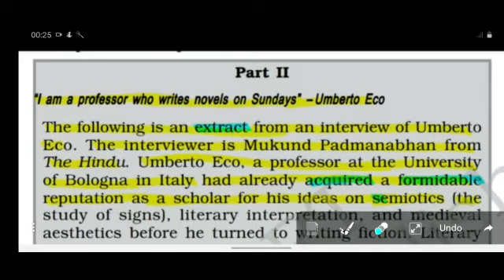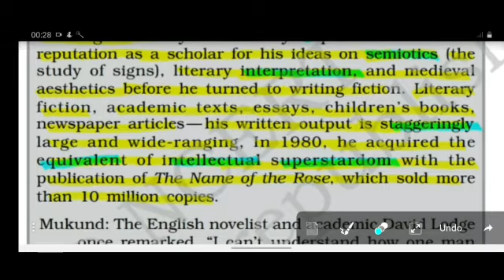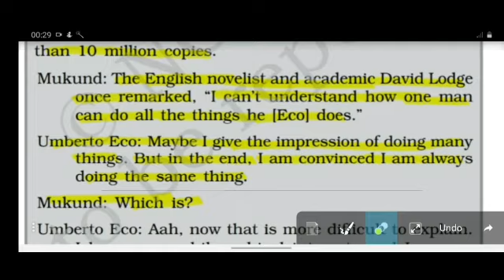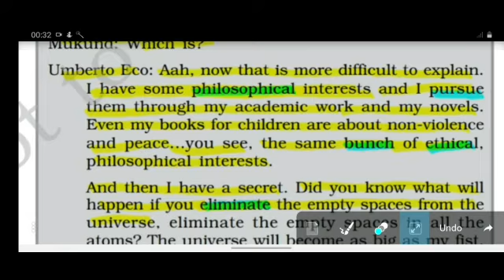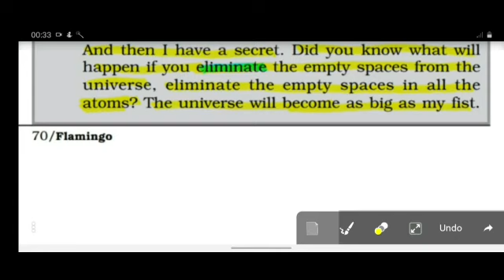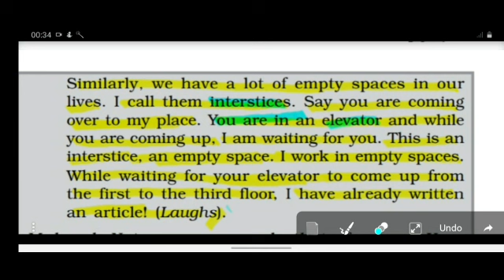SAINT ANGELS SCHOOL, CLASS 12, THE INTERVIEW, ENGLISH CORE CH-7 PART-3